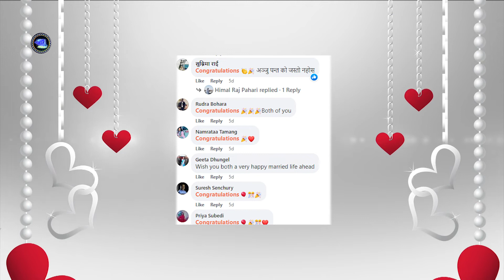मेलिना राइको बिहेको वास्तविक कुरा यस्तो छ | Melina Rai & Sanjeev Baraili | Sangeet Ko Chhahari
Quality Films Presents "Sangeet Ko Chhahari"
SHORT NEWS OF MELINA RAI & SANJIB BARAILI

मेलिना राइको बिहेको वास्तविक कुरा यस्तो छ | Melina Rai & Sanjib Baraili | Sangeet Ko Chhahari

© & P - Quality Films Pvt.Ltd.

गीत संगीत निर्माण, म्युजिक भिडियो निर्माण,फिल्म निर्माण,डकुमेन्ट्री निर्माण बजार व्यवस्थापन लगायत अडियो भिडोयो सम्बन्धि सम्पूर्ण काम का लागि सधै क्वालिटी फिल्म्स नेपाल लाइ सम्झनु होला I